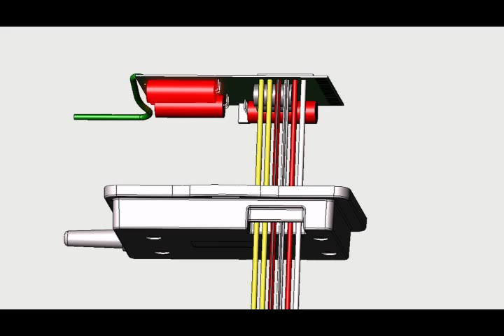LEIT-2 Solar Irrigation Controller (2 of 8) technology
DIG Corp. Intelligent Irrigation Solutions.  The LEIT-2 a new and innovative approach to water management. Irrigate with solar energy